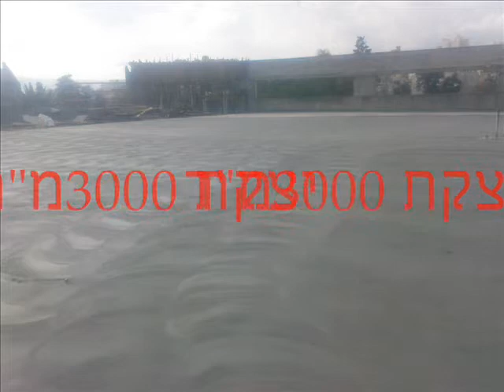mnasra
יצקות והחלקות בטון